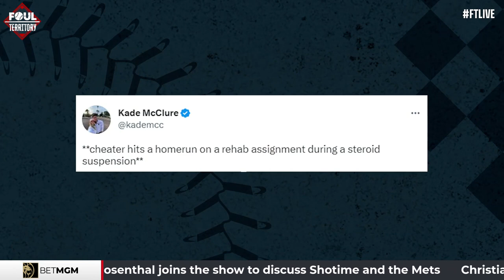Tatis Jr. being called out on twitter, Kratzy shares a KRAZY story about roids! I Foul Territory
San Diego Padres SS Fernando Tatis Jr. was called out by San Francisco Giants minor league prospect Kade McClure on his home run during his rehab assignment from suspension. Kratzy gets to share his own personal wild story on ftlive that involves steroids and just how easily dismissible they can be!